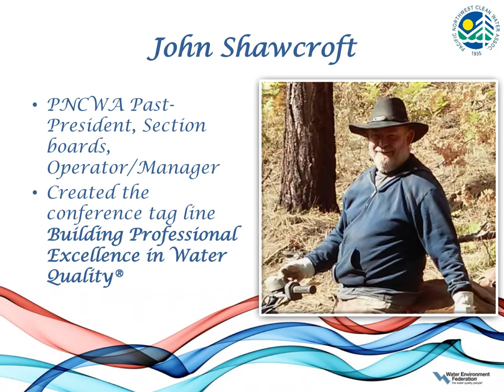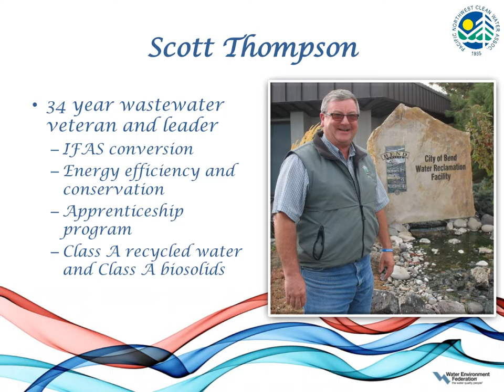PNCWA Awards 2016